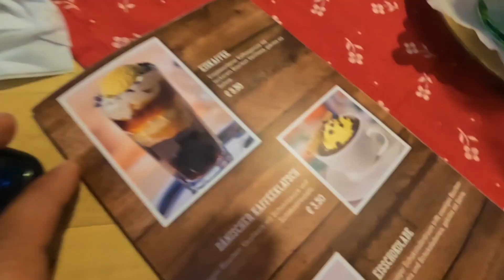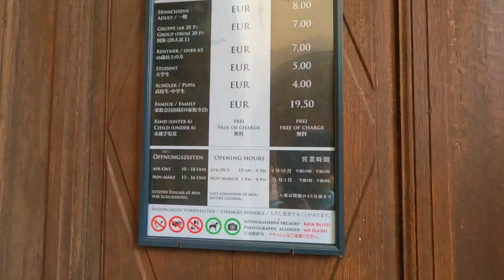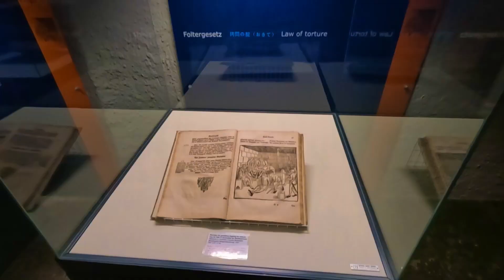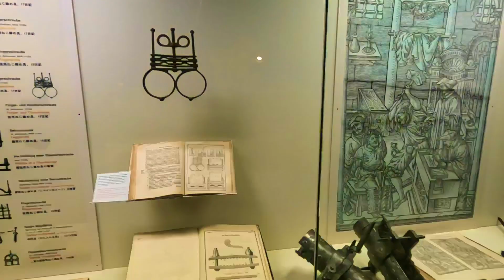Exploring Germany's Iconic Village Town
Germany Ka Most Famous Town |Europe's one of most visited Town|
Today I am travelling to Germany's most famous Town Rothenburg

Sahil jamwal